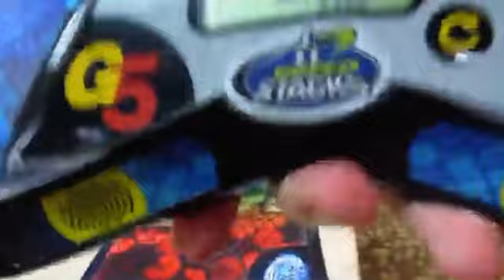Sport Stacking Doubles: 6.084! (4-Pad)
With Sarah Raptis

4th fastest on the web for 4-Pad mode!

Skipped the 6.1xx’s!

The 6.084 was done during practice at the Academy Hotel the night before the 2022 World Sport Stacking Championships in Colorado Springs, Colorado!

Our previous record was 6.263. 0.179 jump!

-Jesse Horn